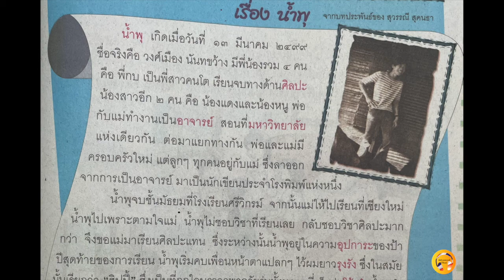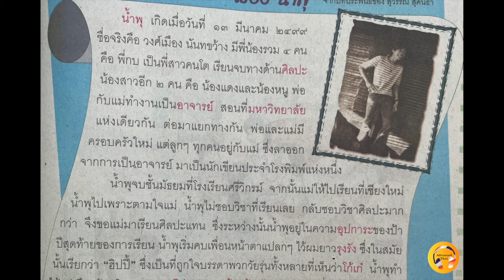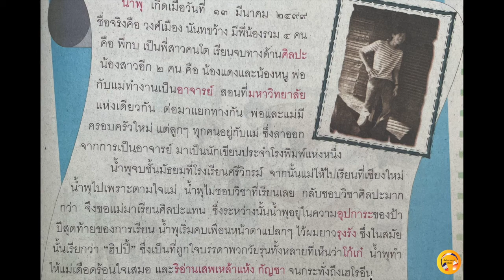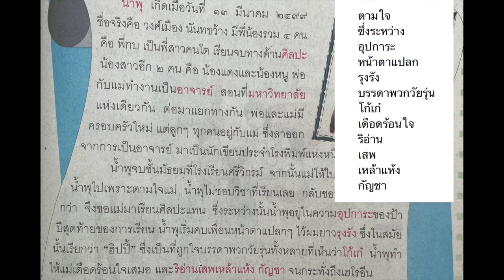AdvancedThai - This is a true story. น้ำพุ II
Follow me~
Hi everyone! I designed this channel especially for students studying Thai at the advanced level.

Advanced Thai With Kruu Momm proudly presents Comprehensive Learning Thai. Come join my classes and just relax. Your progress is guaranteed!
Advanced Thai with Kruu Momm
(  Intermediate and Advanced )
Online Private Lessons
Time: Scheduled by request

ขอบคุณและสวัสดีค่ะ